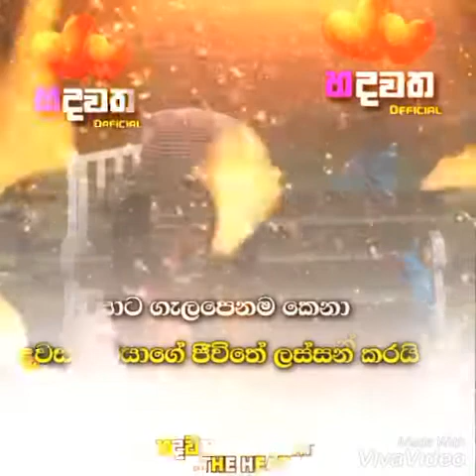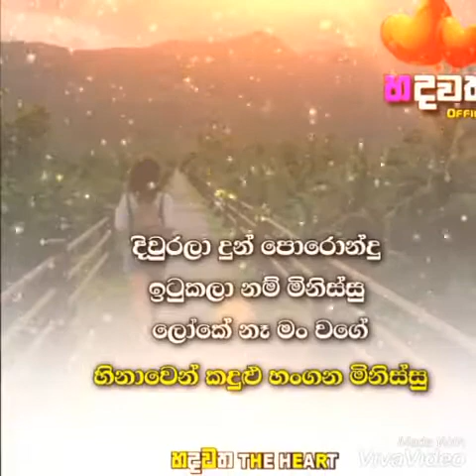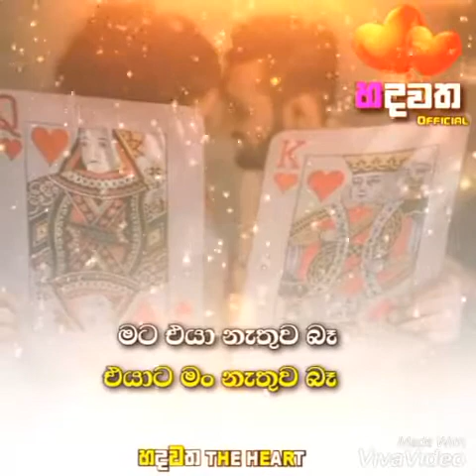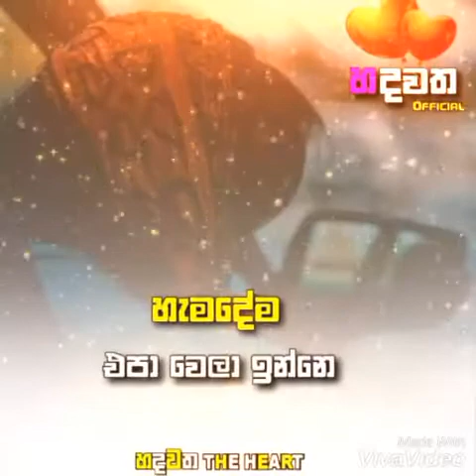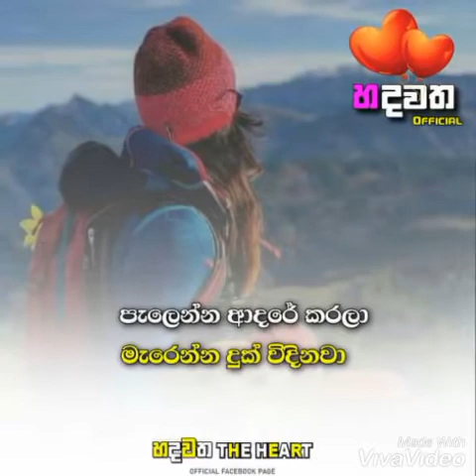6 December 2020